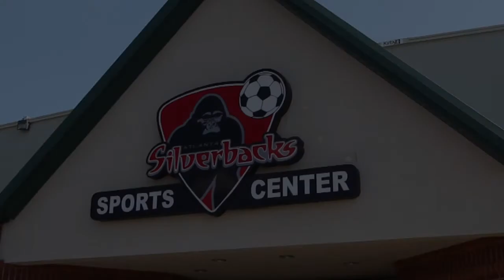LFA: Atlanta Silverbacks